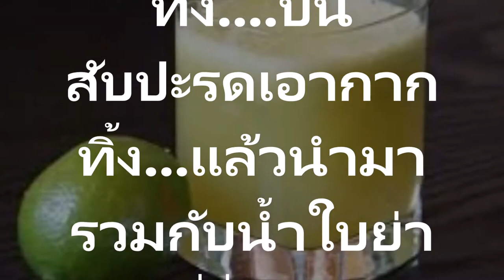สูตรน้ำสมุนไพร ปวดข้อ และชาตามแขน ขา แก้เข่าเสื่อมเหงือกอักเสบ โรคหัวใจ กรดไหลย้อน